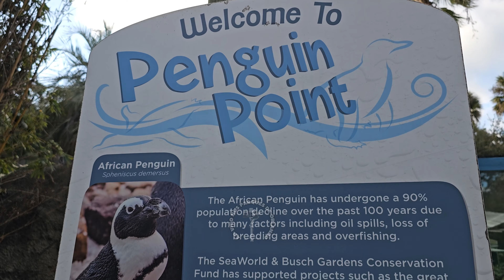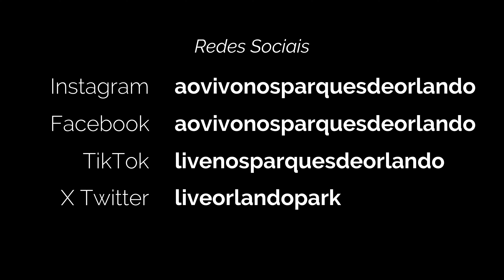Pinguins Africanos 4K (Busch Gardens Tampa) 28 JAN 2024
Estes são os pinguins africanos que tem dentro do parque temático Busch Gardens, em Tampa Bay. Espero que você goste deste vídeo. Não esqueça de apertar o sininho das notificações. Pois a cada novo vídeo que eu publicar, o Youtube irá te avisar.